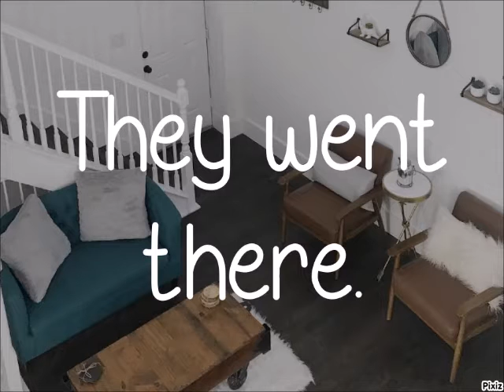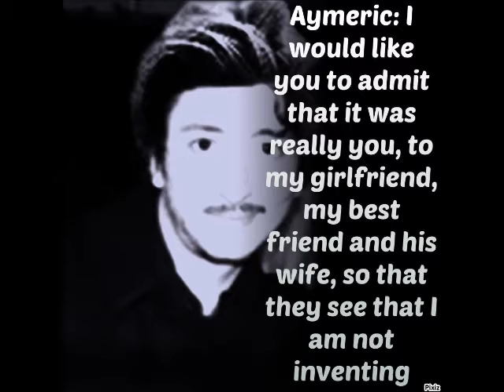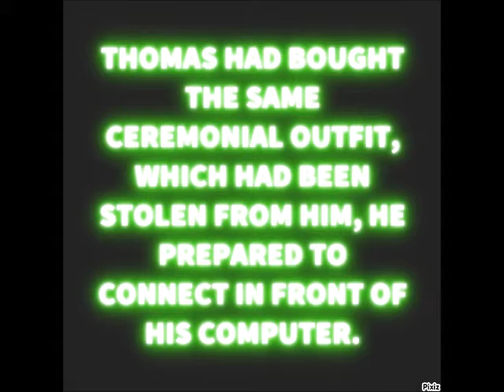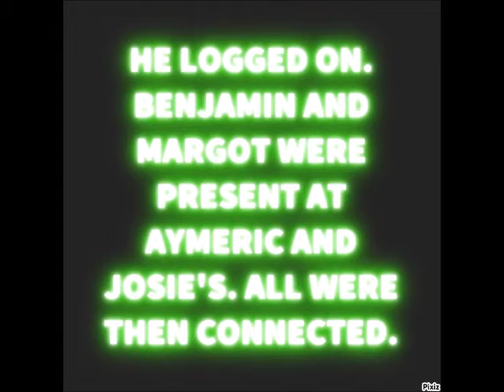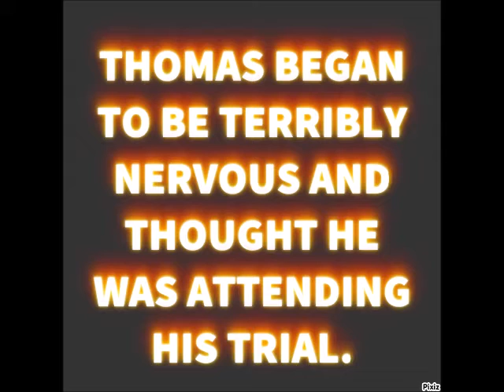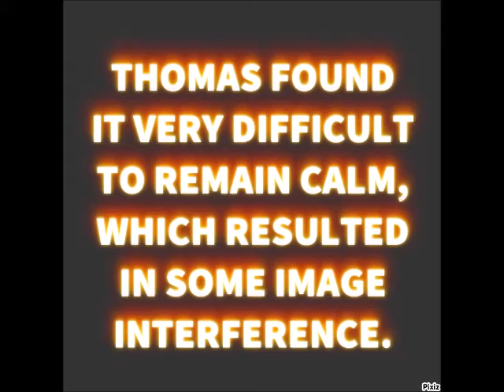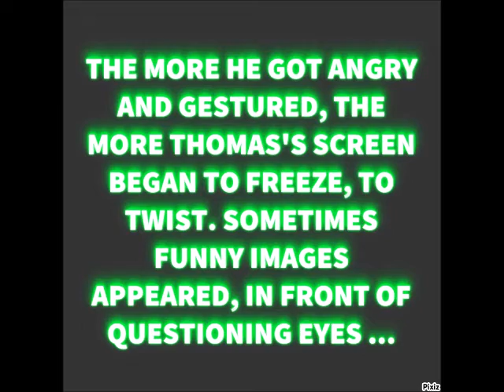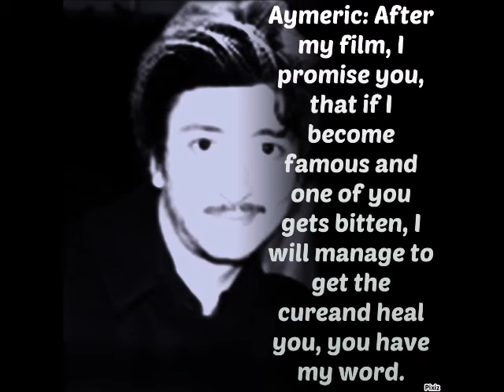WTH 3 : Season 16/24 - Elites 6/7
Fanfiction "Welcome to Hell 3" : Season 16 : Elites 6/7 with Jeremy Kapone, Christa Theret, Josephine Berry, Jules Sitruk, Nikita Ramsey, Jade Ramsey, Thomas Dekker,